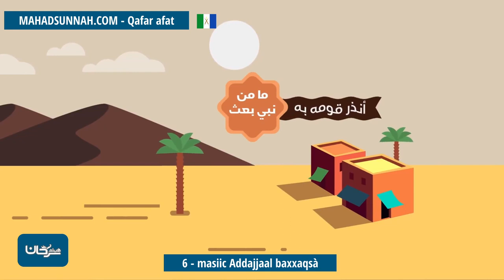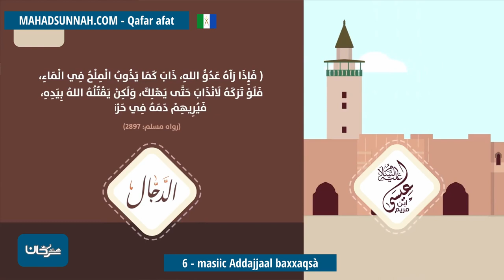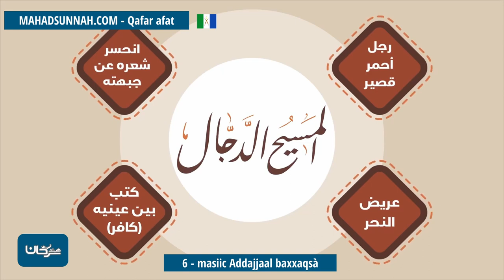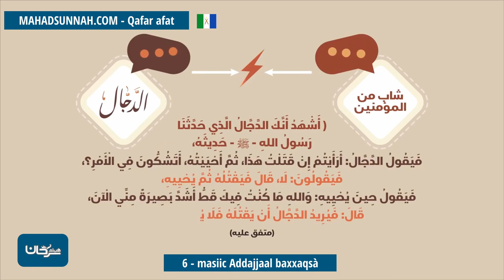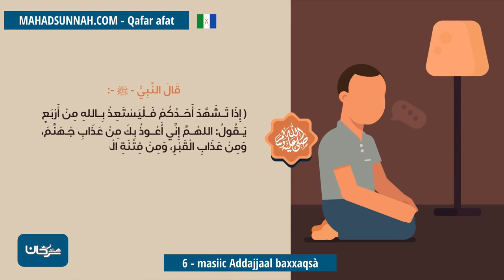6 Masiic Addajjaal Baxxaqsà المسيح الدجال